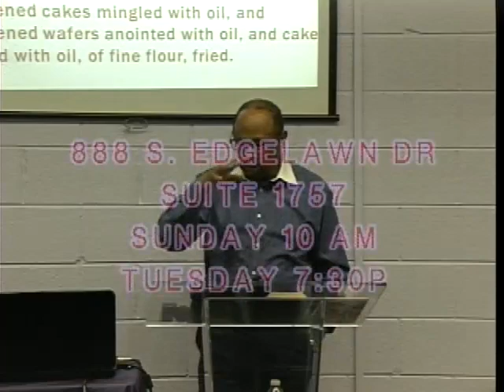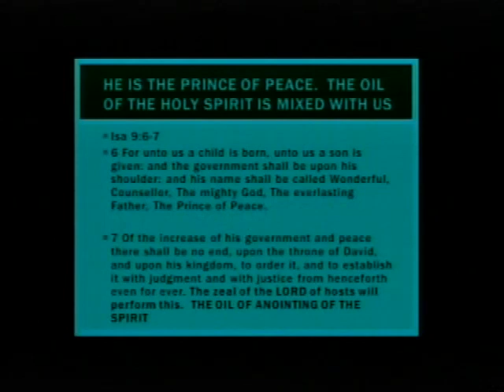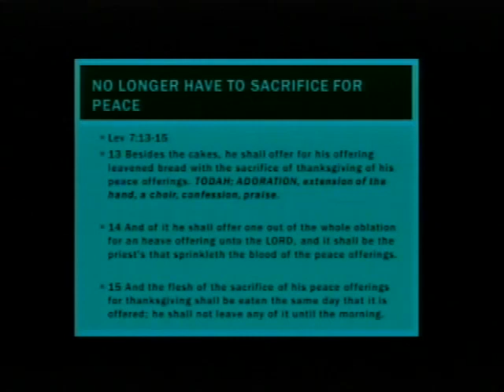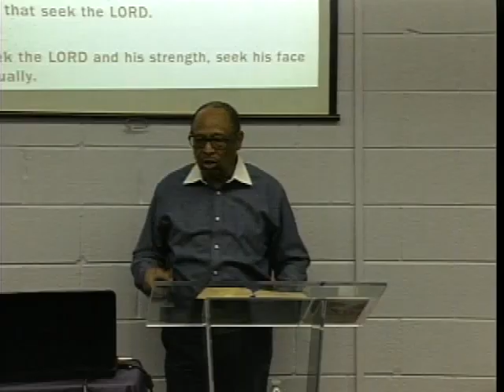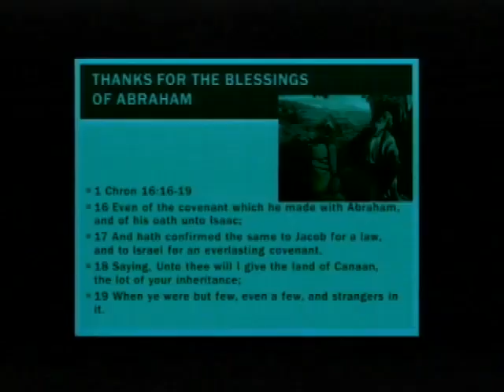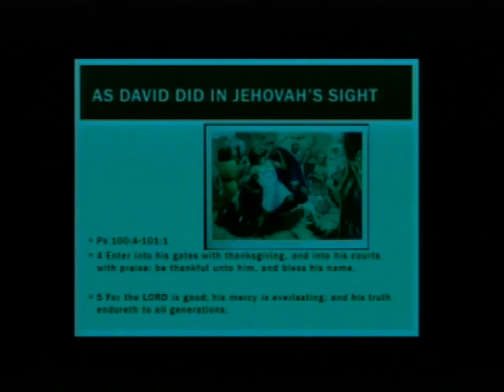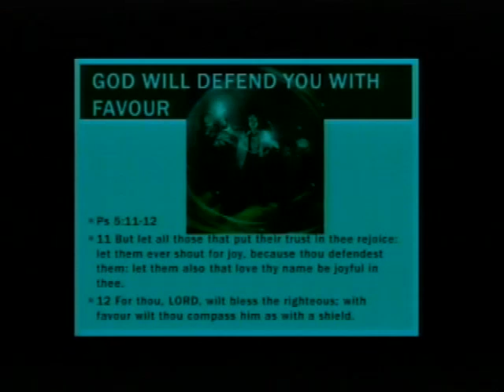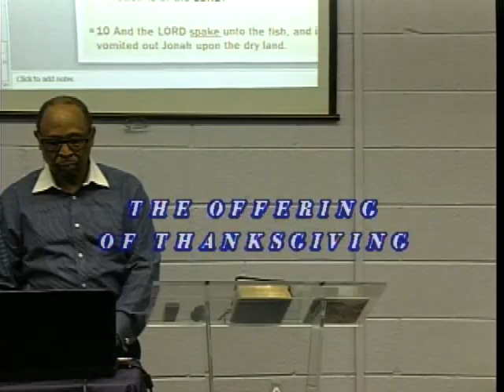THE OFFERING OF THANKSGIVING1